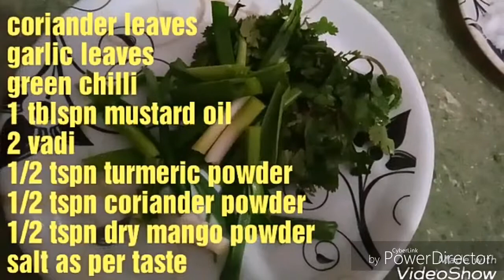5 mnt me banaye desi style me hara bhara aalu dam